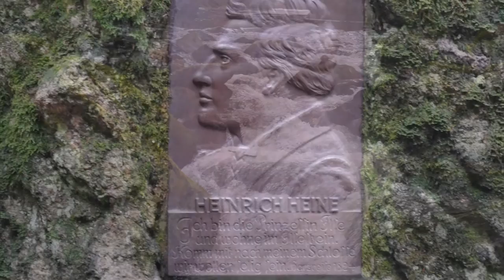Auf dem Heinrich Heine Weg zum stürmischen Brocken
Da ich sowohl mal im Brockenhotel schlafen, als auch mal den Sonnenaufgang auf dem Brocken erleben wollte bin ich mal wieder in den Harz gefahren. Von Ilsenburg aus bin ich über den Heinrich Heine Weg auf den Brockengipfel gewandert. Fast 1000 Höhenmeter mit Gepäck schlauchen doch ganz schön...

Meine Hauptkamera
Mein Stativ
Meine Schnittsoftware
Rode Videomicro
Schuhe Lowa
Schuhe Haix